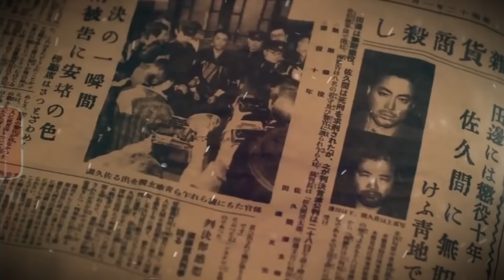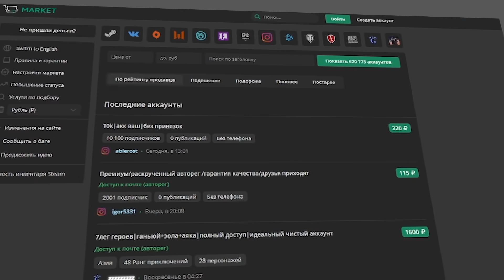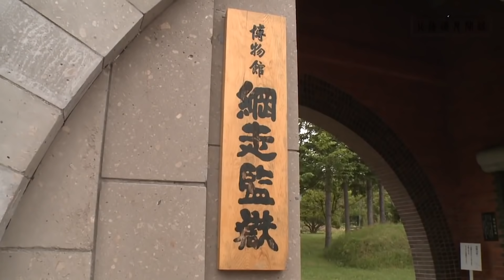Чемпион по сбеганию из самых охраняемых тюрем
Побег из тюрьмы для большинства заключенных заканчивается лишь увеличением строка их наказания. Но для человека, о котором пойдет сегодня речь, целых 4 попытки побега были успешными, а методы, которые он использовал, были на столько хитроумными, что граничат с фантастикой.